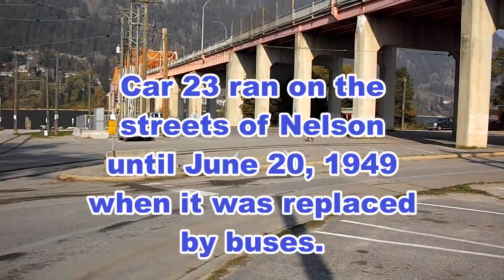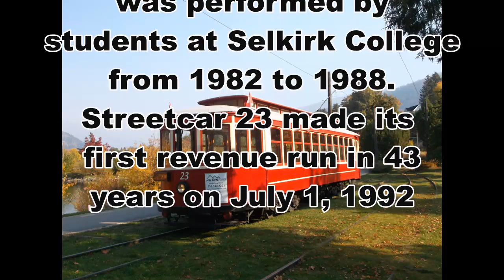A Ride on a Historic Streetcar in Nelson B.C. Canada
A short excursion on a historic streetcar at Nelson, British Columbia, Canada. This video was taken during a special run on October 18, 2022. Car 23 provided transit service in Nelson until June 20, 1949, when it was replaced by buses. From 1949 to 1981 Car 23 had several uses including a skating rink shelter, a dog kennel and a craft shop. Restoration of the car body was performed by students at Selkirk College from 1982 to 1988. Formal opening of the line shown in this video took place on July 1, 1992 with Streetcar 23 making its first revenue run in 43 years.